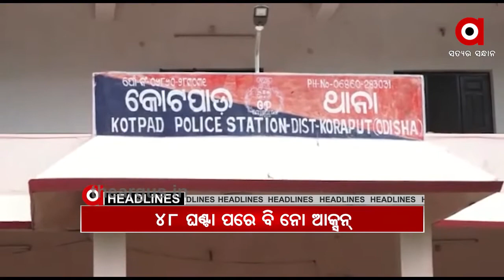Argus Update News 10am